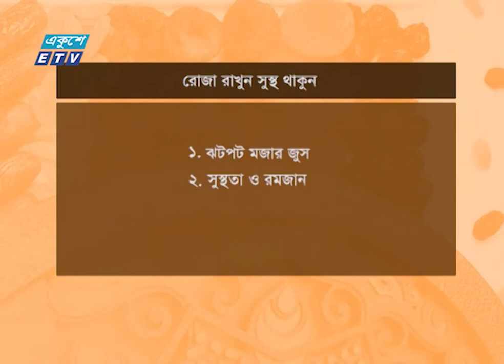Roja Rakhun Sostho Thakun Ep 09 || রোজা রাখুন সুস্থ থাকুন পর্ব-০৯ || ETV Lifestyle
পবিত্র মাহে রমজান উপলক্ষে একুশে টেলিভিশনের বিশেষ আয়োজন স্বাস্থ্যসেবা, তথ্য, পরামর্শ, খাদ্য, পুষ্টি এবং লাইফস্টাইল সচেতনতা বিষয়ক অনুষ্ঠান “রোজা রাখুন সুস্থ থাকুন” পর্ব-০৯

আজকের বিষয়: রমজান ও পেটের বিভিন্ন সমস্যা
উপস্থাপনা: ডা: মনি চৌধুরী
অতিথি: অধ্যাপক ডা. শেখ ফীরোজ কবির- প্রধান, সার্জারি বিভাগ, ইউ এস বাংলা মেডিকেল কলেজ হাসপাতাল

২০০০ সালের ১৪ই এপ্রিল এটি সম্প্রচার কার্যক্রম শুরু করে। টিভি চ্যানেলটির খবরে নতুনত্ব ও অভিনবত্ব থাকার কারণে দর্শকদের কাছে বিপুল জনপ্রিয়তা লাভ করে। দেশ বিদেশের সর্বশেষ খবর, নাটক, সিনেমা, ডকুমেন্টারিসহ নানা খবর ও বিনোদনমূলক অনুষ্ঠান প্রচারিত হয় একুশে টেলিভিশনে।